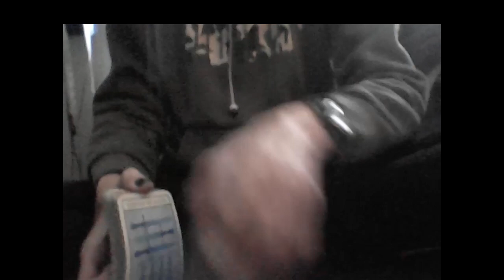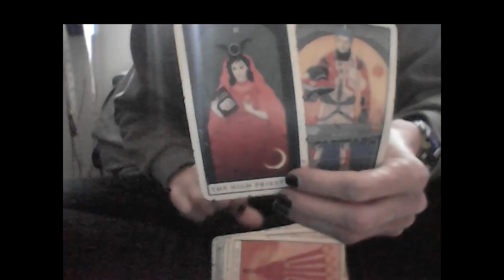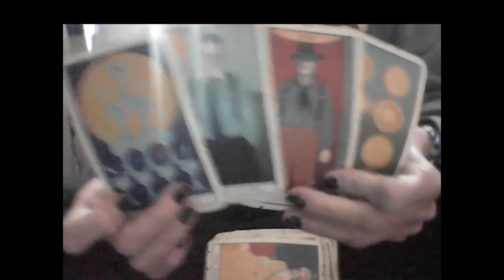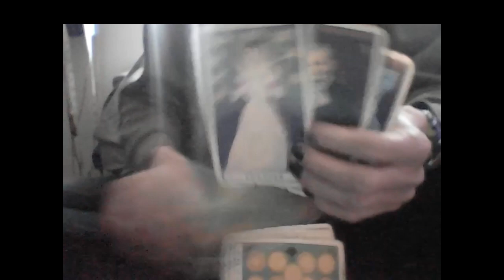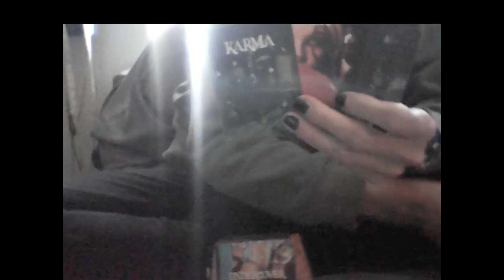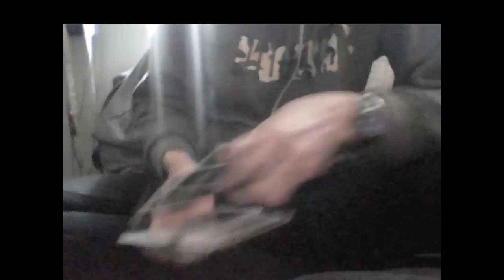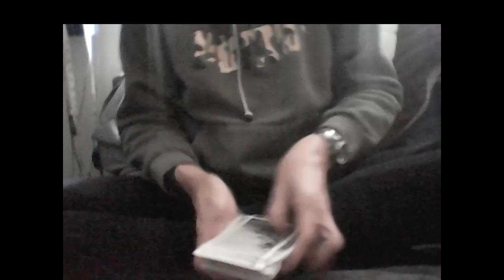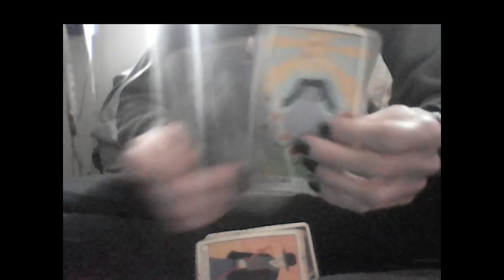KARMIC SPIRITUAL CHESS: VEGAS FIRE DF VS CREEPY VEGAS LIBRA M VAGUE WORK ACQUAINTANCE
Amazon Wishlist

The Moon Tarot Card Ring $12.75 at wtfLisa EBay

2 Pairs Stud Earrings Moon & Balls $9.25

1 QUESTION $18

2 QUESTIONS $22

3 QUESTIONS $30